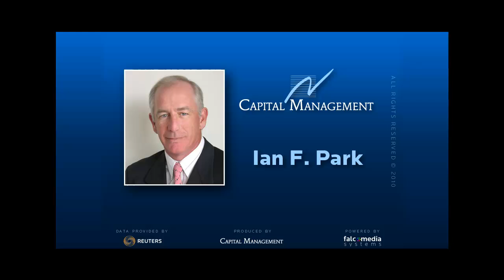FX Strategy CHF -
The daily perspective analysis argues strongly that these are good levels to Buy Dollars. So although we remain with a down channel we have touched the bottom with the dip to 94 and should at least get a bounce of some sort. The Wave count argues that we have finished a 3 wave corrective decline and so   (Ref: 4762)